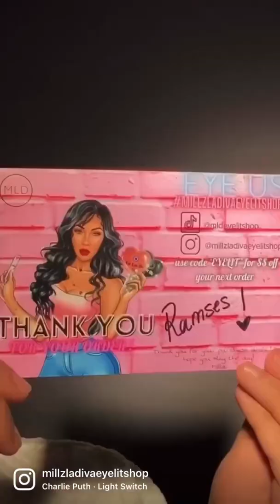Beware! Of the slayage! Lenses in eye que frío from millzladiva.com thanks